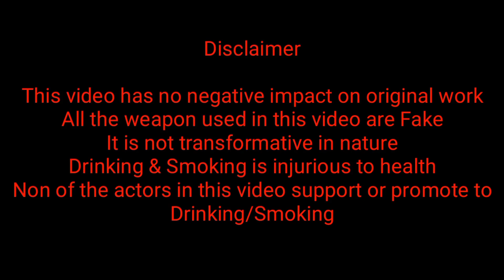Making Video of Angni Jiuni Simang || Bbv Official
Hi Guys!! Hope So everyone is doing fine..❤
                Hope So you guys will enjoy the clip🤪